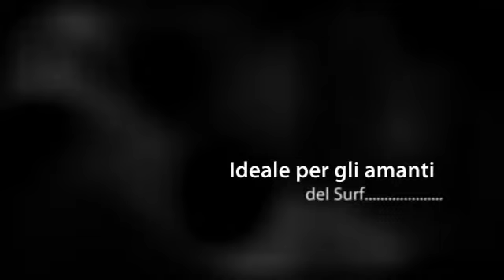SANTA MARINELLA zona maiorca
SANTA MARINELLA zona maiorca 300 mt dal mare comprensorio ristrutturato con campo da tennis secondo piano ottime condizioni soggiorno cucinotto camera bagno terrazzino vista mare e155.000 e3-204 Ag.Imm. KA42580219